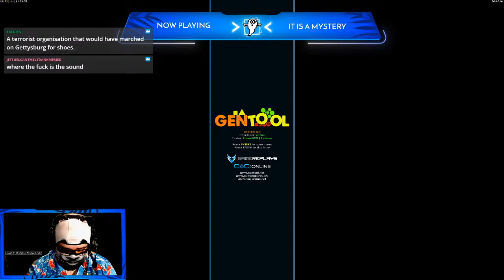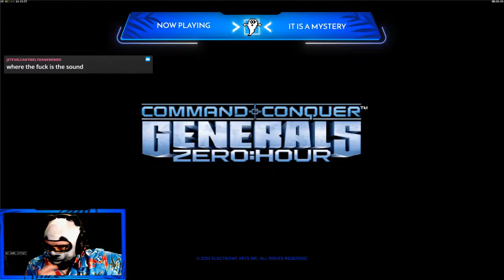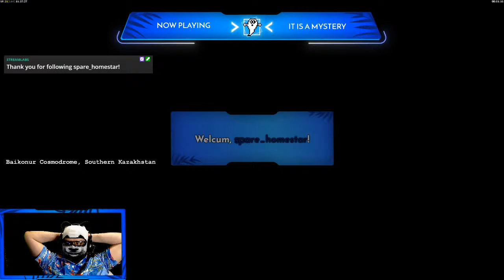MYSTERY BOX game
What could it bee?